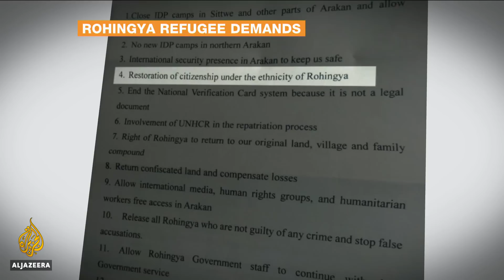Will Myanmar respond to demands of Rohingya refugees? | Inside Story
For the first time since Myanmar's military crackdown last year that led to almost 700,000 Rohingya fleeing into neighbouring Bangladesh, a government minister has visited a refugee camp.

Social Welfare Minister Win Myat Aye provoked anger when he reportedly told a group of about 40 Rohingya if they were to return to Myanmar they must accept national verification cards and state they were migrants from Bangladesh.

The refugees at the Kutupalong camp in the border city of Cox’s Bazar say they belong to Myanmar. They gave the minister a list of 13 demands they want met before they return home.

Bangladesh and Myanmar agreed to begin their repatriation in January, but there were delays because of safety concerns.

So how will the government respond and how committed is it to resolve the crisis?

Guests:

Shelley Thakral, Spokeswoman for the World Food Programme

Tun Khin, President of the Burmese Rohingya Organisation UK

Laura Haigh, Amnesty International's Myanmar researcher.